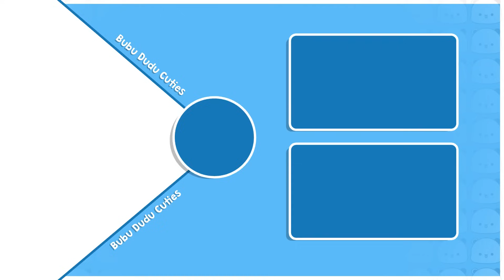BDC290 ▶Daabu is SAD for HOLIDAYS 😥😍Christmas special ⛄🎄 | Bubu dudu videos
🎥 About This Video:
Bubu urges her children, Mikki and Daabu, to have breakfast before the school van arrives. Daabu expresses his sadness about the lack of winter holidays in his school, and Bubu lightens the mood, hoping for holidays soon. Dudu receives an official email announcing holidays for Christmas and heads to the office to spread the news. The teacher surprises the students by announcing Christmas holidays, leading to Daabu's excitement. Dudu explains the significance of Christmas and its celebrations, including the arrival of Santa Claus. Daabu and Mikki eagerly anticipate Santa Claus bringing gifts and plan to record the moment when he arrives.

🌈 Bubu Dudu Cartoon Stories:
Dive into the magical world of Bubu Dudu with our captivating cartoon stories! 🌟 Join BUBU DUDU Cuties for delightful and entertaining adventures that bring your favorite characters to life.